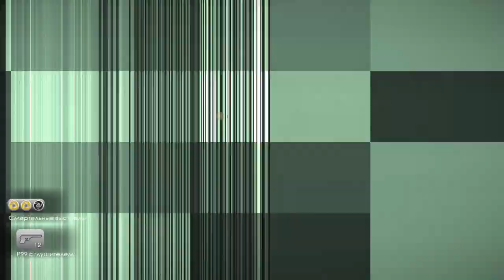James Bond 007 Blood Stone-Mission in Myanmar(RUS)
James Bond 007 Blood Stone(2010)Part 6